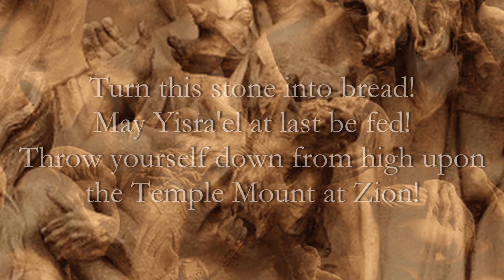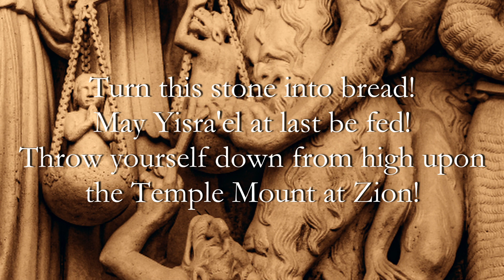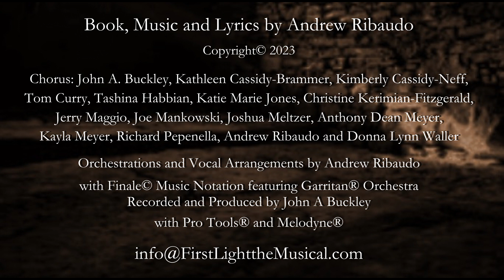First Light | A Musical Play and Screenplay by Andrew Ribaudo | 20 If You Are the Son of God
“If You Are the Son of God”
from the Musical Play and Screenplay First Light
Book, Music and Lyrics by Andrew Ribaudo

Chorus: John A. Buckley, Kathleen Cassidy-Brammer, Kimberly Cassidy-Neff, Tom Curry, Tashina Habbian, Katie Marie Jones, Christine Kerimian-Fitzgerald, Jerry Maggio, Joe Mankowski, Joshua Meltzer, Anthony Dean Myer, Kayla Meyer, Richard Pepenella, Andrew Ribaudo and Donna Lynnn Waller

Orchestrations and Vocal Arrangements by Andrew Ribaudo with Finale© Music Notation featuring Garritan Orchestra
Recorded and Produced by John A. Buckley with Pro Tools® and Melodyne

First Light tells an apocryphal origin story about the composition of The Gospel According to Saint Mark. The work is inspired by this late-First Century quote by the Early Church Father Papias, Bishop of Hierapolis:

“Mark, in his capacity as Peter’s interpreter, wrote down accurately many things Peter recalled from memory -- though not in an ordered form -- of the things either said or done by the Lord.”

Drawn from ancient legends concerning Saint Peter's travels and martyrdom, First Light is set at the  Tullianum, a prison in Rome, in the year 68, and features visions of an undocumented past in Jerusalem some 40 years earlier.

ACT I  The Tullianum is a military compound built around a dank, decrepit cistern which now serves as a dungeon. Marcus, better known as 'Rufus' for his auburn hair, is the Roman Tribune's slave. He is well educated and tasked as a scrivener at the Tullianum. Rufus must depose Shimon, an aged fisherman from Galilee. Accused of sedition, Shimon's crucifixion is a near certainty.

While reflecting on his past and his belonging to the Nazarene sect, Shimon teaches Rufus the tenets of his Messianic faith. Although intrigued, Rufus is resistant to the rigor of these ascetic teachings which challenge his own fealty to Rome. Yeshua, Shimon's Rabbi, appears to them in visions. Long ago, Yeshua was an itinerant faith-healer and outspoken End-Times prophet.

ACT II  Maria, a God-fearer from Syro-Phoenicia, is a slave from the Infirmary at the Tullianum. She is pejoratively called 'Megadela' for her braided hair. Upon learning that Rufus has transcribed Shimon's deposition into a play for the theater, Maria tells him of Yeshua's Passion, and explains his trial and crucifixion as the biblical sacrifice of Yom Kippur, the Day of Atonement.

After witnessing harrowing visions of Yeshua's trial and crucifixion, Rufus awakens to a renewed sense of hope for his own freedom. He discovers something more to the Messianic faith than what he had first described as "broken dreamers, folk redeemers, sorcery and treason," and resolves "to lightly tread the path he chose," and "to question everything he thinks he knows."

EPILOGUE  Rufus' play is brought to the stage under the direction of Alexandros, his friend and tutor. The play will kindle faith in the hearts of countless believers living under the weighty yoke of Roman Order, restoring hope to the hopeless. It will one day be revered as The Gospel According to Saint Mark.